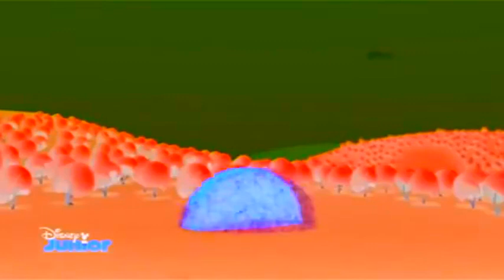Mickey Mouse Clubhouse Theme abbots Effect